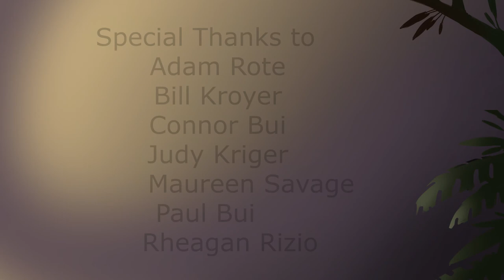On Board (2018)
just a weird, short, studious, and atmospheric film.
by me.

2018 Dodge College, Chapman University